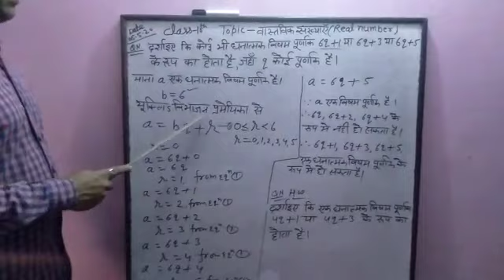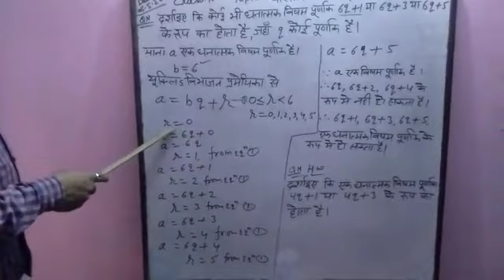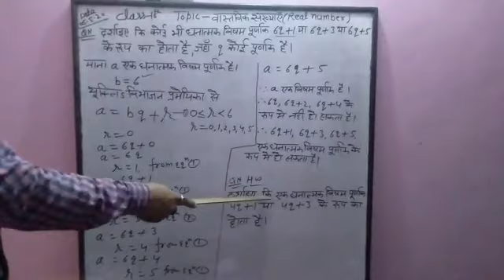Class 10th Real Numbers